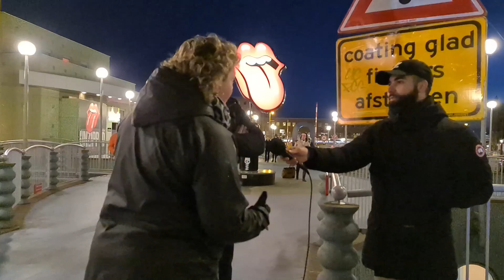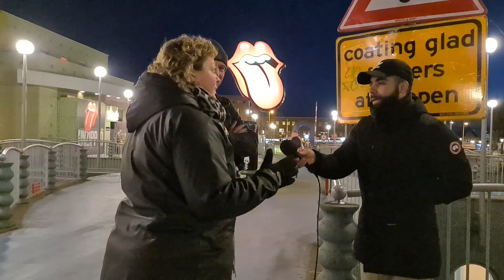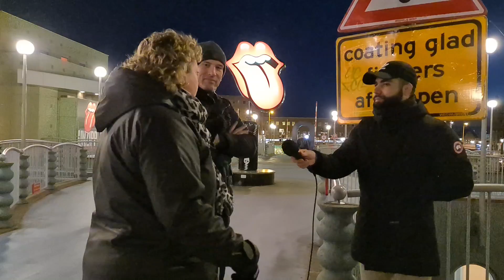Moslims minder vrijheden dan christenen?! | Groningen | Interview #26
Wil jij nooit meer iets missen van ABDEENTUBE? Druk dan meteen hier rechtsboven op (🔔) ''Alles'' om direct een melding te ontvangen!